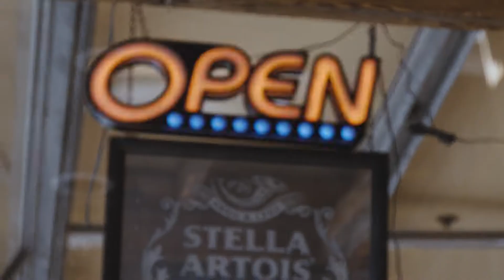Make it Kitchener: Make it Start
Make it Start is an important part of the Make it Kitchener four-year economic development strategy to help build a dynamic economy.

Make it Start means that we will be agile in the provision of services for startups, continue to attract entrepreneurs (locally, nationally, globally), and become a magnet for investment.